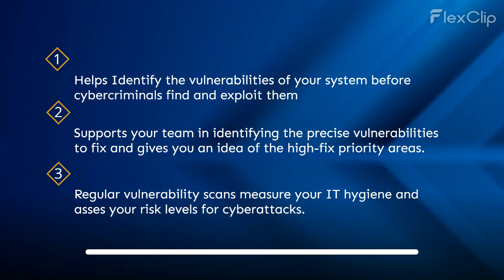WHY VULNERABILITY SCAN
TOP 6 BENEFITS OF CYBERSECURITY VULNERABILITY SCANS. N0. 4 IS A MUST UNDER DATA PROTECTION LAWS
1. Helps Identify the vulnerabilities of your system before cybercriminals find and exploit them.
2. Supports your team in identifying the precise vulnerabilities to fix and gives you an idea of the high-fix priority areas.
3. Regular vulnerability scans measure your IT hygiene and asses your risk levels for cyberattacks.
4. Vulnerability scanning forms part of appropriate technical and security safeguards for protecting personal data under the Data Protection Laws.
5. Protect the integrity of business assets and signal your customers that you are doing all you can to keep their data and trust safe.
6. Enhance business credibility and trust with your customers, partners, and stakeholders.